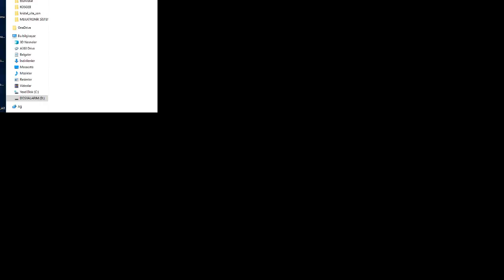uğur kılıç Canlı Yayını